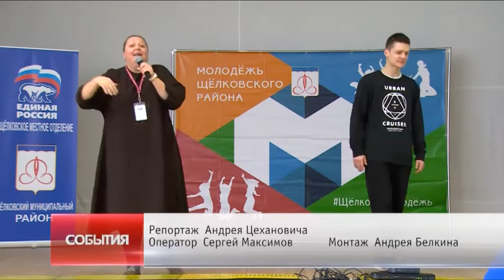Н. Суровцева и А. Валов провели встречу с молодежным активом на районном слете в «Юнармейце»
Встретилось руководство района с подрастающим поколением.   Глава района Надежда Суровцева и руководитель администрации Алексей Валов пообщались с участниками районного слета молодежного актива. Уже второй год мероприятие проходит в оздоровительном лагере «Юнармеец»